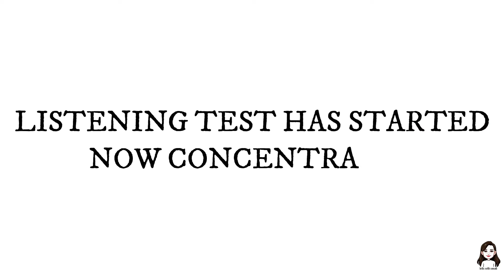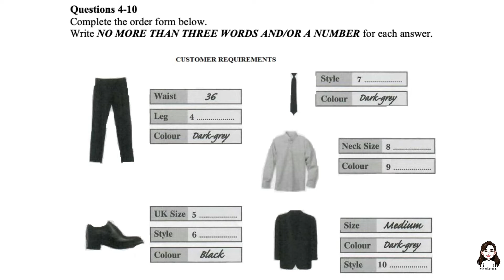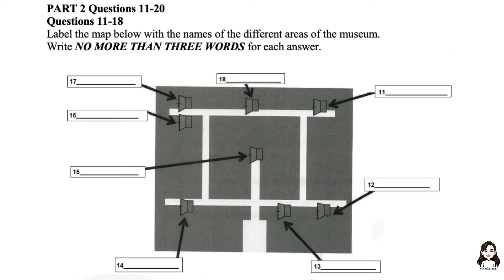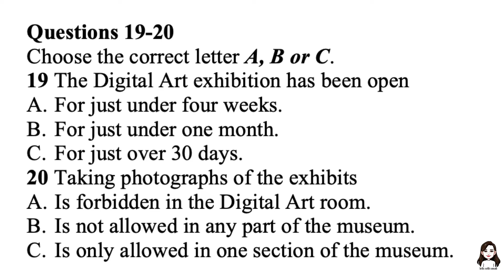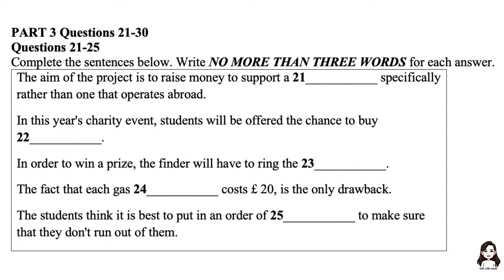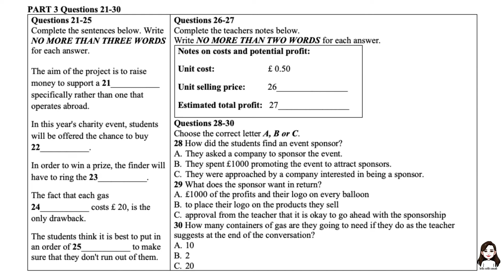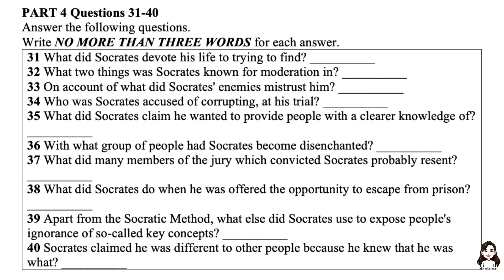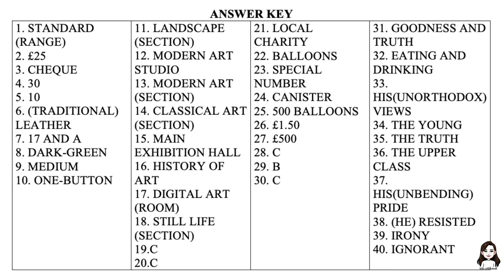IELTS UPGRADE 8 LISTENING TEST 6 WITH ANSWERS || NEW FORMAT 2020 || HARD LISTENING 60 || 14-04-2020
This is GENERAL UPGRADE and UPGRADE 8  Listening practise test number 6. Today target BAND score is 7.5+. All answers are given at the end of this video.

If you have any queries, let me know.

Do hit if you like my video, and if you are new to my channel, do subscribe now and hit the bell icon so that you can never miss any update.

*Note: This video has been uploaded for practicing the IELTS exam for the listening part.